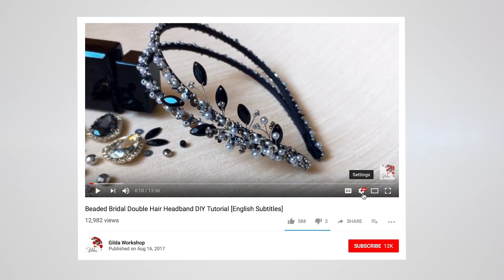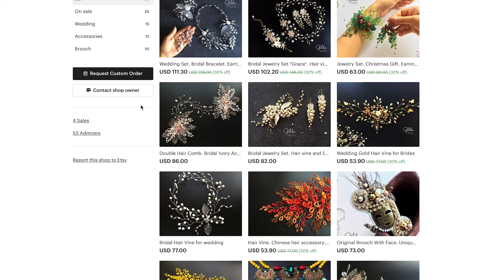DIY Hair Comb Tutorial. Hairstyle Accessory For Girls. Handmade Idea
Welcome back to Gilda Workshop!
As I promised I made a new video for you! We will make a beautiful hair comb with flowers, drops, beads and crystal beads based on wire!

Check our online store for handmade accessories:
Gilda Store